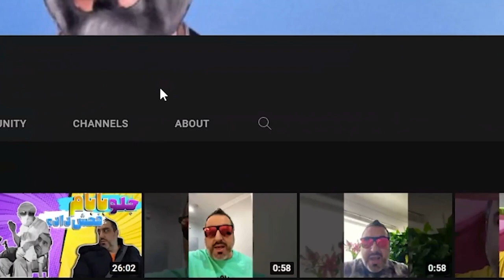( EP0128 ) جاکشا چرا منطق ندارین دیگه؟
2- Telegram, search for Amin: @aminnww

برای ویدئوهای بیشتر به کانال دیگر لطفا بروید

Love,
Soheil